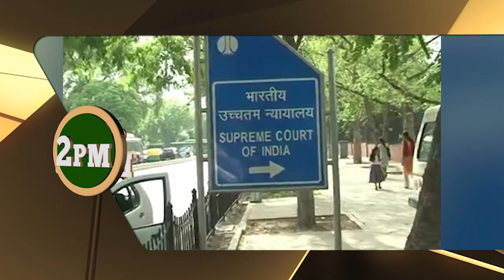Won''t spare mosques built on govt land: BJP''s Parvesh Verma | Siasat Express @ 4pm | 22-Jan